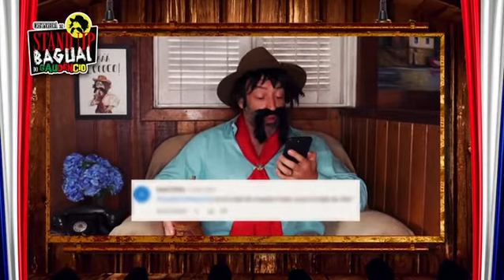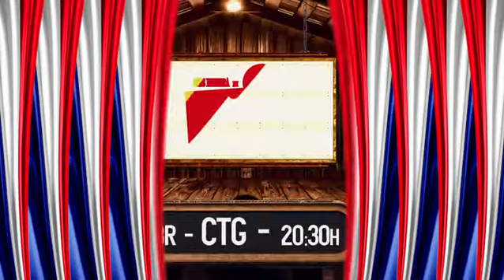Você chorar de tanto rir..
Vídeo de Sigivilares